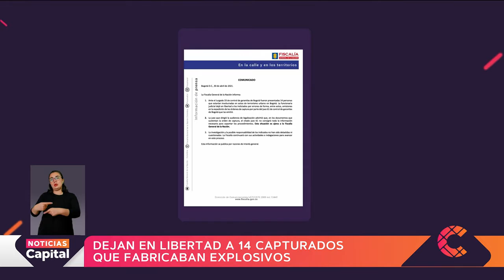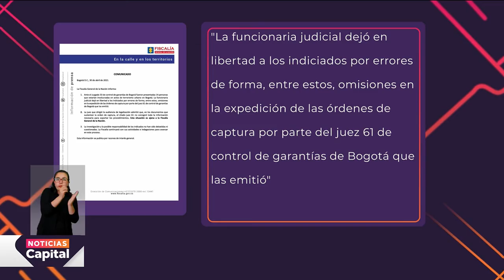Capturados en marchas del 9S fueron liberados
NoticiasCapital | 14 personas que integraban presuntas brigadas clandestinas, y que según las autoridades viajaron desde el Cauca para afectar las manifestaciones, fueron liberadas. La falta de pruebas fue la que generó esta decisión.